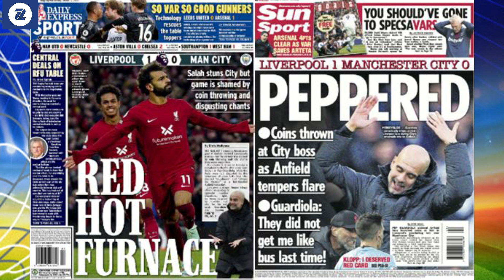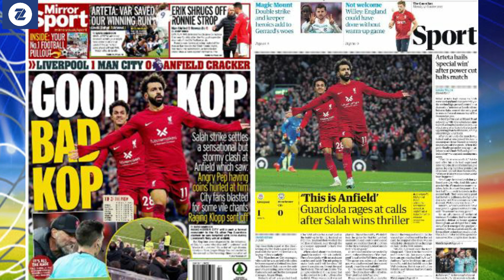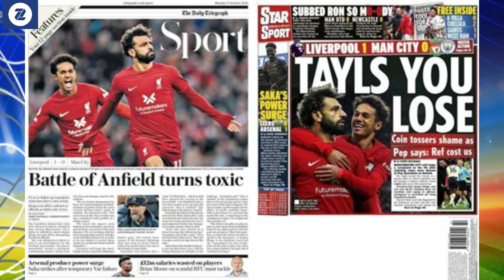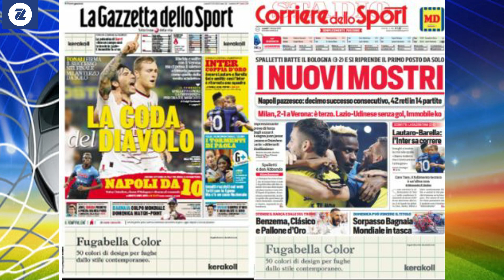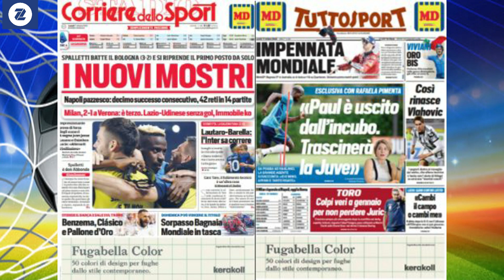WARGESYADA yaan loo kala harin soo dhaweynta wiilasheena guusha taariikhda ah na gaarsiiyeen, Barca